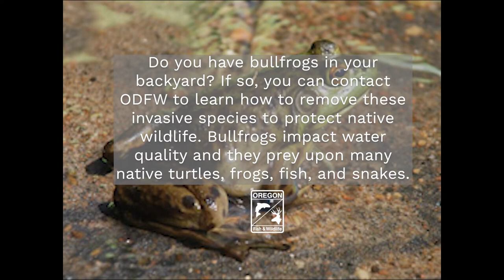Watch and listen: Oregon's Pacific chorus frog, AKA the bullfrog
Video courtesy of Oregon Department of Fish and Wildlife